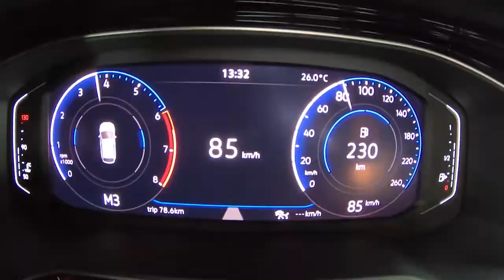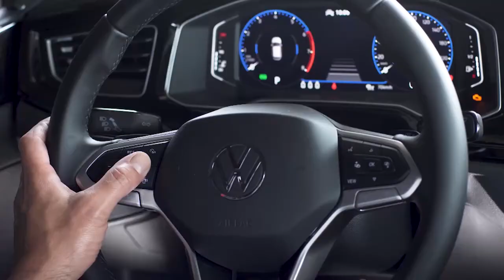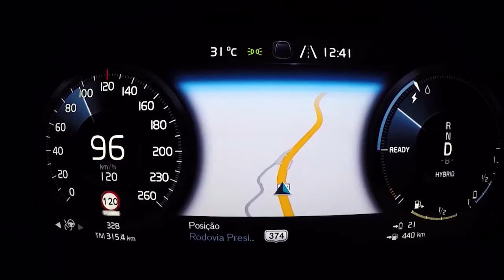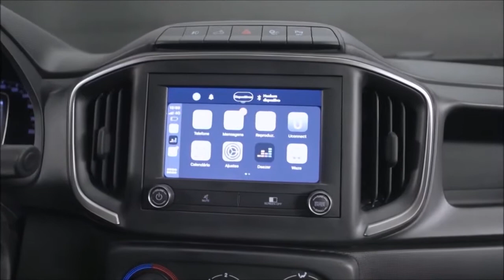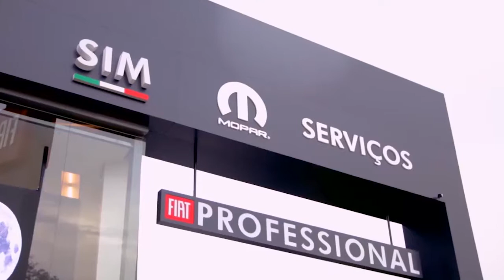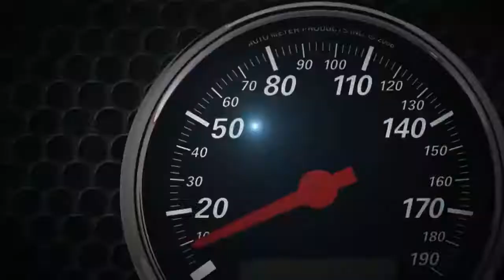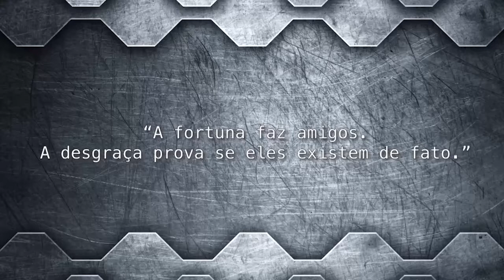Band Motores - 05/07/2020